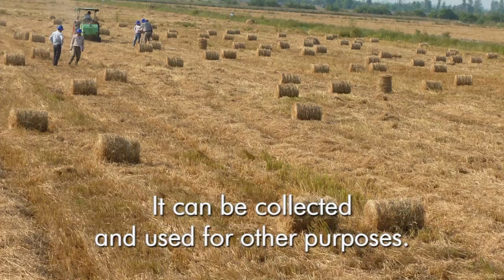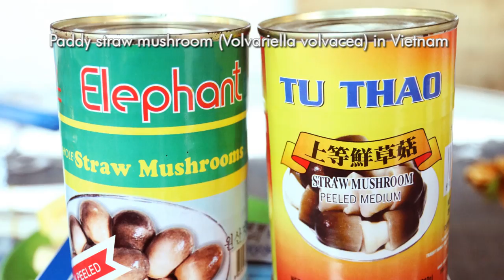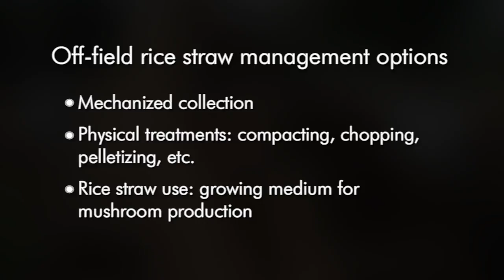Technologies for Rice Straw Management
Rice straw is produced in voluminous amounts--for every 4 tons of rice harvested, 6 tons of straw are left in the field. For many, the straw does not have any profitable uses. That is why farmers often burn it in their fields. This practice can detrimentally affect both humans and the environment.

This video explains the implications of burning rice straw.  It also explores some alternatives for using straw as a byproduct.